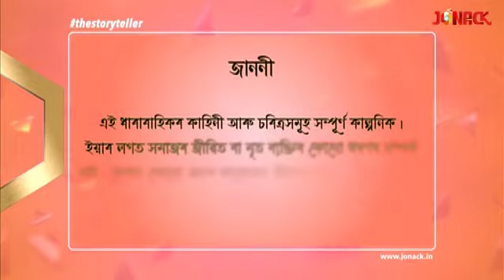গগৈ নগৰ || Gogoi Nagar || Episode 64 || Assamese Serial || Jonack TV || 2022